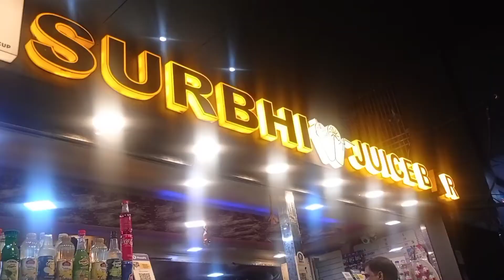vlog:evening masti with family||middleclass video family video #